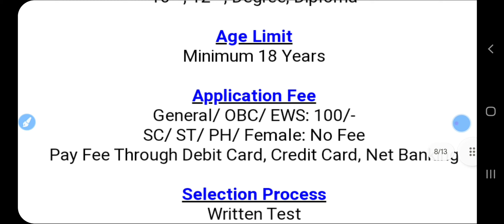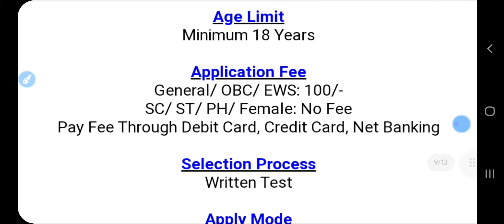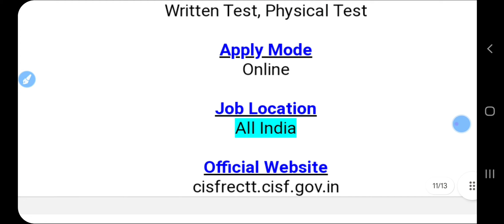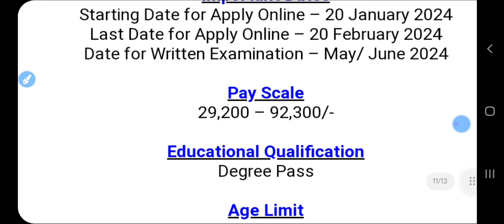जनवरी के अंतिम सप्ताह की 15 बड़ी भर्तियां || January 2024 4th Week Top 15 Government Jobs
Hello friends,

Hashtags-

Government Jobs
Sarkari Naukri

🇮🇳 Proudly Indian
Jai Hind🇮🇳